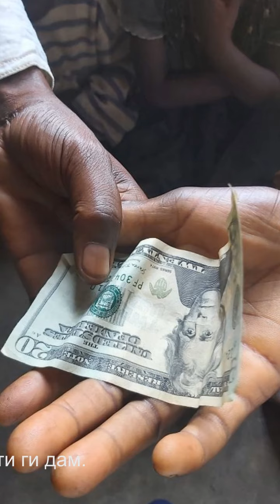Бежанци от Ойча (ДР Конго) в Бутембо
Уледа е ужасена от това как трябва да живеят тези бежанци. Те все още имат късмет, защото са успели да спасят хубавите си дрехи и са намерили къща.